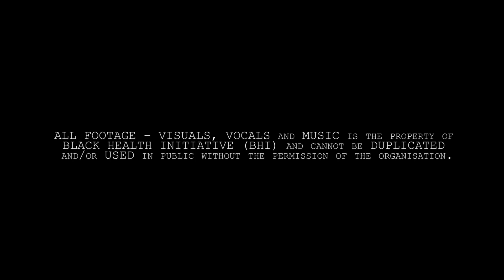Zeeno Shortz X Graft ft Cherie Johnson - Knife High (Official Music Video) BHI. Prod. Coco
This is AIRESFilms, a independent media channel that strongly focuses on up north talents. AIRESFilms is a channel that show diversity, the main focus is to push up north talent to it's full potential.

AIRES Films